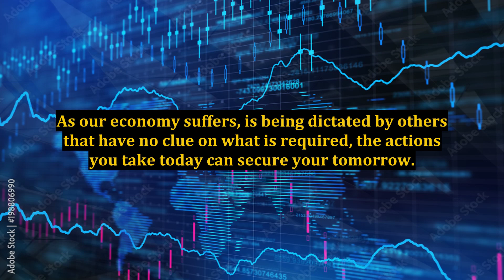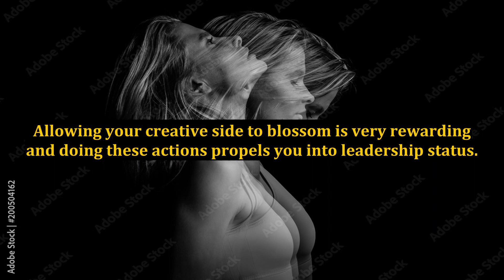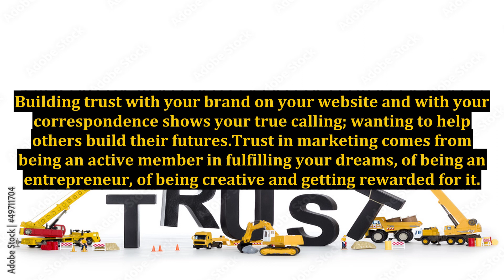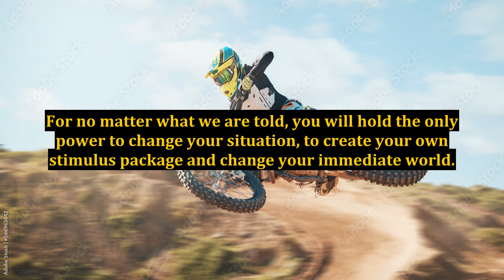A Principal in Internet Marketing - Angered Into Action